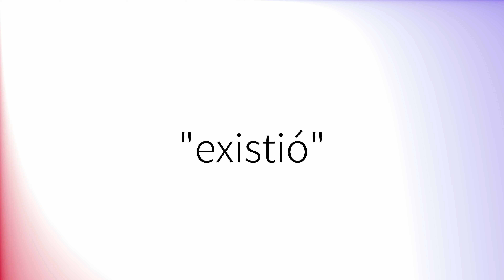Como pronunciar 'Existió' en español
How to pronounce 'Existió' in Spanish.
Comment prononcer 'Existió' en espagnol.
Wie man 'Existió' auf Spanisch ausspricht.
「Existió」のスペイン語の発音の仕方